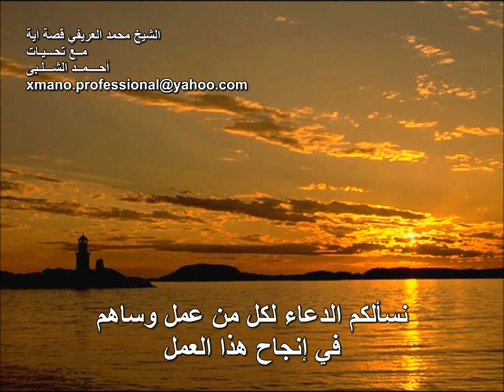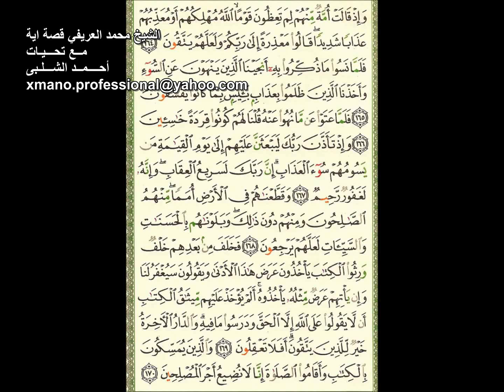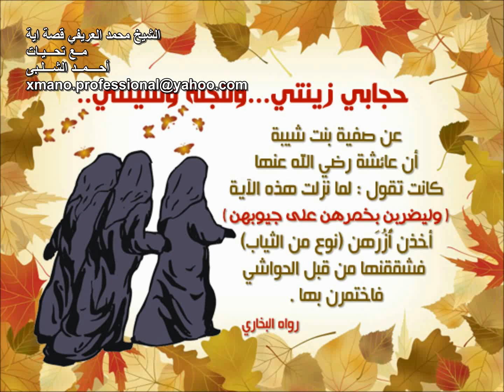قصة اية الشيخ محمد العريفي اصحاب السبت Sheikh Mohammed alarfey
سلسلة
الشيخ محمد العريفي قصة اية
Series
Sheikh Mohammed alarfey